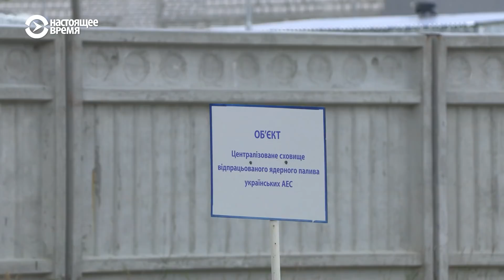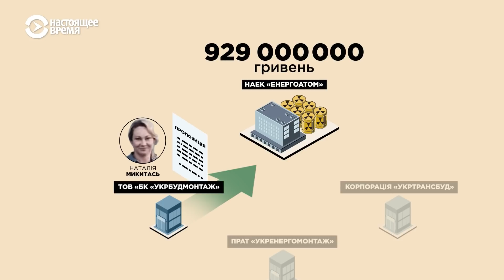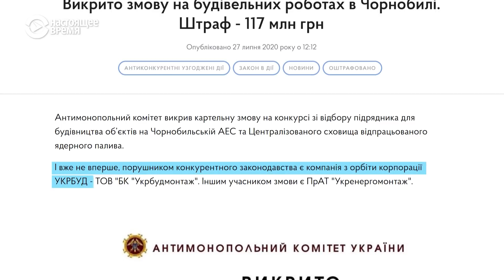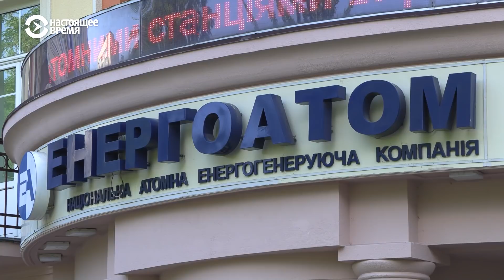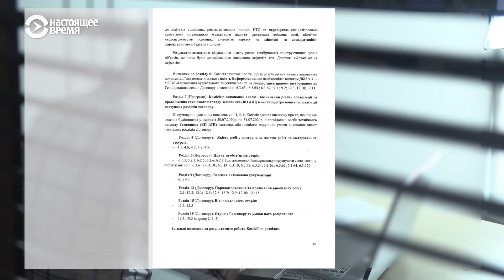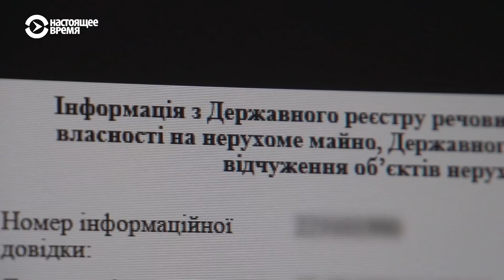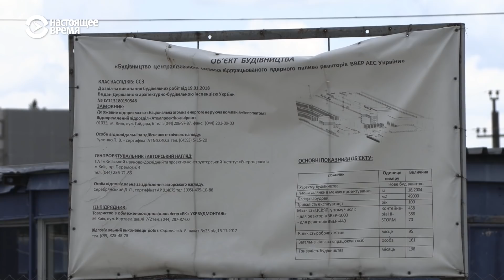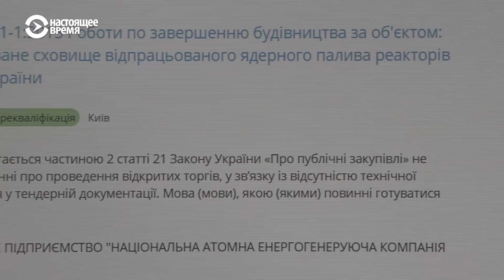Украина-Россия: какова цена атомной зависимости? | СХЕМЫ | №272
Украина вынуждена платить России 150-200 миллионов долларов ежегодно - за услугу хранения отработанного ядерного топлива из украинских атомных станций. Для сравнения: это годовой бюджет города Николаев или почти двухлетний бюджет на стипендии украинским студентам и аспирантам.

В Украине нет собственного централизованного хранилища, которое бы вмещало отработанное топливо всех украинских АЭС. Идея построить его, чтобы в таком стратегическом вопросе как атом не зависеть от России - родом еще с начала 2000-х. Казалось бы, за последние 6 лет были все предпосылки ускориться. Но прямо сейчас разворачивается очередной срыв своевременной сдачи объекта в эксплуатацию.

Как выяснили «Схемы», вокруг освоения большого господряда бушуют теневые договоренности, и, похоже, существует коррупционный сговор между государством-заказчиком и частным исполнителем. По крайней мере, так говорится в материалах официального следствия. Какая цена независимости Украины от России в атомной отрасли, и какая роль в этой истории экс-депутата Максима Микитася?